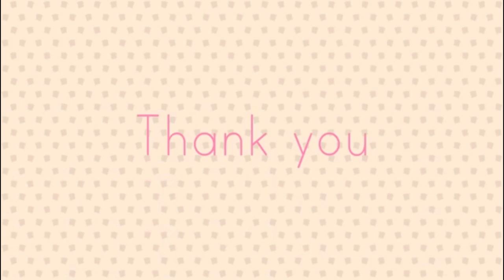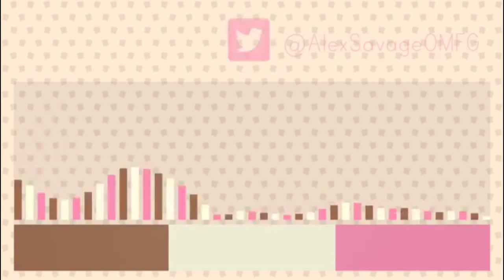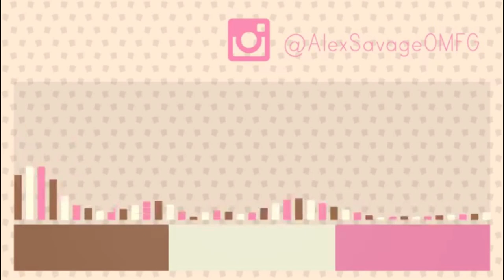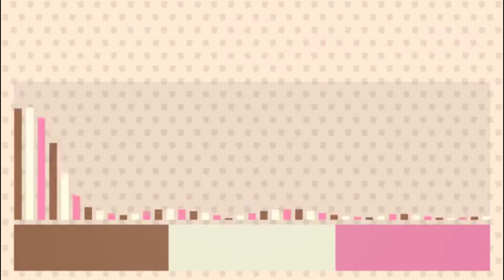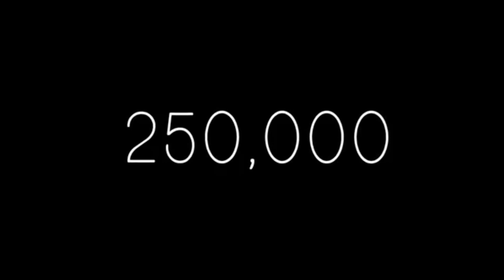Omfg all songs: Jelly, Ice Cream, Mashed Potatoes, Wonderful, Stardust, Yeah, Ok, and I Love You.